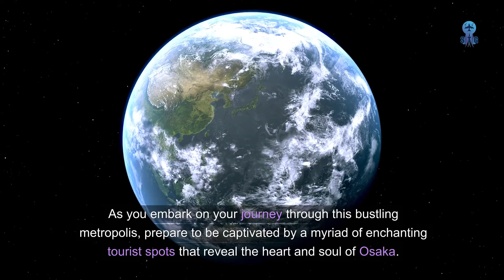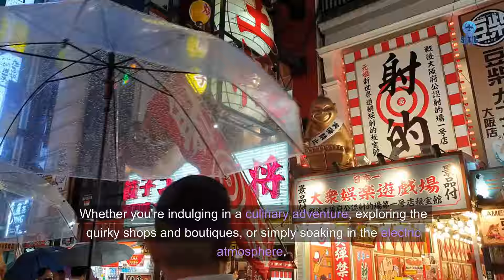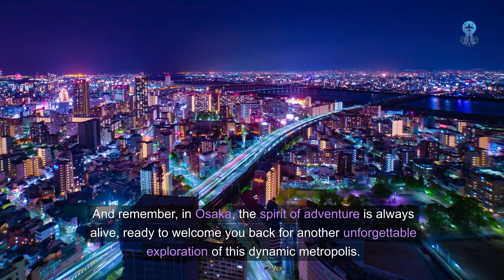Japan's Osaka Best-Kept Secrets Exposed: Insider Tips from Our Secret Guide!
Embark on an unforgettable journey through the vibrant streets of Osaka, where ancient traditions blend seamlessly with modern innovation to create a tapestry of culture, cuisine, and captivating experiences.

Begin your adventure at the majestic Osaka Castle, a timeless symbol of the city's rich history, before diving into the bustling energy of Dotonbori, where neon lights illuminate the night sky and tantalizing aromas fill the air.

Explore the scenic beauty of Osaka Bay Area, where modern attractions like the Tempozan Ferris Wheel and Osaka Aquarium Kaiyukan offer endless entertainment against the backdrop of the shimmering waters.

Ascend to the heights of the Umeda Sky Building for panoramic views of the cityscape, then delve into the rich tapestry of local traditions at Shitennoji Temple, where serenity and spirituality await.

Conclude your journey at Tsutenkaku Tower, where the vista from the observation deck provides a breathtaking finale to your exploration of Osaka's dynamic spirit and boundless charm.

So pack your bags, immerse yourself in the vibrant culture, and let the magic of Osaka captivate your heart and soul as you embark on an adventure unlike any other.

0:00 Introduction to Osaka
1:16 Osaka Castle
2:55 Dotonbori
4:24 Osaka Bay Area
4:44 Tempozan Ferris Wheel
5:06 Osaka Aquarium Kaiyukan
5:26 Legoland Discovery Center
5:44 Umeda Sky Building
7:00 Osaka Museum of History
8:14 Shitennoji Temple
9:27 Tennoji Park
9:55 Tsutenkaku Tower
11:30 Hanami (cherry blossom viewing)
11:57 Kuidaore (eat until you drop)
12:31 Manzai Comedy
12:58 Osaka Matsuri
13:31 Takoyaki
14:09 Kushikatsu
14:35 Fugu (Blowfish)
15:09 Horumon
15:35 Kitsune Udon
16:01 Ending